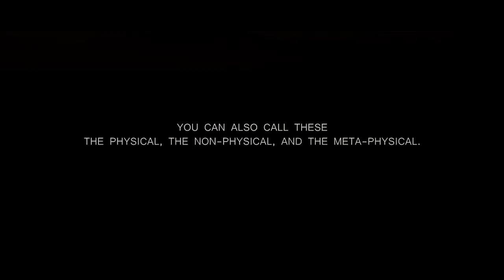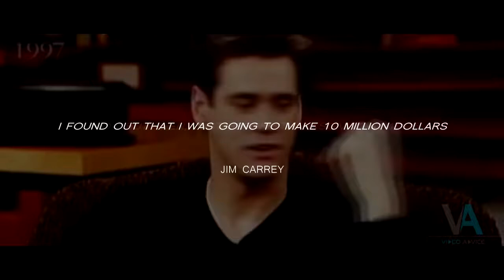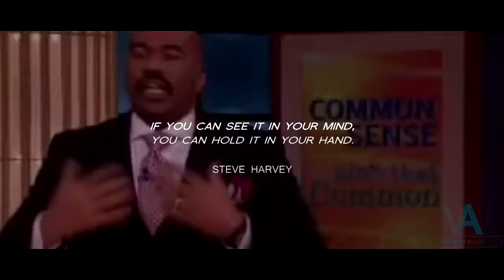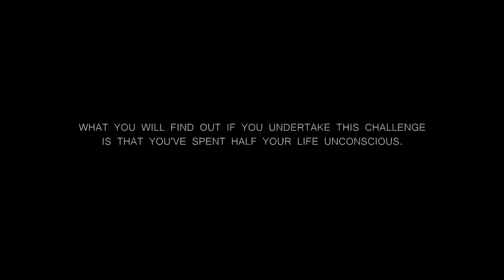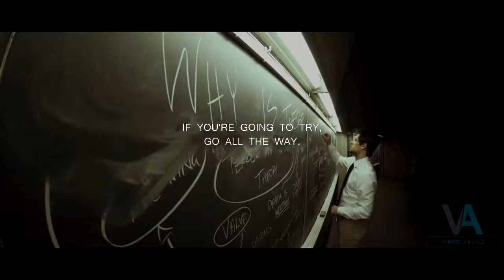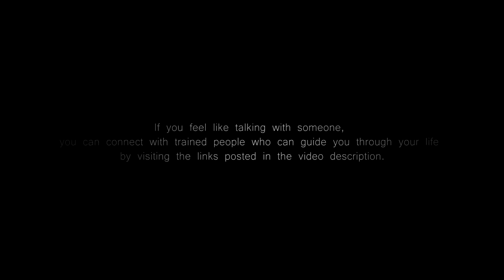Everything Is Possible ! One of the Most Motivational Videos You will Ever See !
Licence CC

" There is nothing u cannot be
There is nothing u cannot do
There is nothing u cannot have

You're the most magnificent, the most remarkable, the most remarkable, the most splendid being, God has ever created.

For who could reject such wondrous magnificence ?

But you do not know who you are.
And you think you're a great deal less.

I'll tell you this : You're your own rule-maker.
You set the guidelines & you decide how well you have done, how well you're doing.

For you're the one who has decided who & what you really are and who you want to be.
And you are the only one who can assess how well you're doing.
All you see in your world is the outcome of your idea about it.

Do you want your life to truly take off? Life will take off for you, then, when you choose for it to.

" Make a choice. Like, you just decide. "

You have not so chosen this yet.
You have procrastinated, prolonged, protracted, protested.
Now it's time that you promulgated & produced what you have been promised.

" What is gonna be, who you're gonna be, how you're gonna do it. Just decide ! " Will S.

Your world wouldn't be in its present condition were you to have simply listened to your experience.
The result of you not be listening to your experience is that you keep reliving it over & over again.

You cannot resist something to which you grant no reality.
The act of resisting a thing is the act of granting it life
When you resist an energy, you place it there
You attract not just what you fear, you attract what you feel, what you're
The more you resist, the more you make it real whatever it's you are resisting

What you open your eyes to look at, disappears. That is, it ceases to hold its illusory form. If you look at something, truly look at it, you will see right through it, & right through any illusion it holds for you, leaving nothing but ultimate reality in your sight.
In the face of ultimate reality, your puny illusion has no power. It cannot long hold you in its weakening grip. You see the truth of it. And the truth sets you free !

Only when you say 'I did this', can you find the power to change it. It's much easier to change what you're doing, than to change what another is doing. The first step in changing anything, is to know and accept that you have chosen it to be what it is. You're always in the process of creating every moment, every minute, every day.

...You're a big creation machine, and you're turning out a new manifestation literary as fast as you can think. "We really do paint our world with our thoughts & our level of self-belief"

You're a three folds being. You consist of a body, mind & spirit. You can also call these the physical, the non-physical, & the meta-physical. The process of creation starts with thoughts, an idea, conception, visualization.
"If you see it in your mind, you can hold it in your hand" (S.H.)
Everything you see was once someone’s idea. Nothing exist in your world, that didn't first exist as pure thought.

Thought is the first level of creation. Next comes the word. Everything you say is a thought expressed. It is creative, and sends forth creative energy into the universe. Next come actions. Actions are words moving. Words are thoughts expressed. Thoughts are ideas formed.
"Visualization works if you work hard". Go first to your higher thought about yourself. Imagine the you that you would be if you live that thought every day. Imagine what you would think, do & say, and how you would respond to what others do and say.

Do you want your life to take off ? Begin at once to imagine it the way you want it to be, & move into that. Check every word, thought & action that doesn't fall into harmony with that. Move away from those. When you have a thought that isn't in alignment with your higher vision, change to a new thought then & there. When you say a thing that is out of alignment with your grandest idea, make a note not to say something like that again. When you do a thing that is misaligned with your best intention, decide to make that the last time.

And make it right with whomever was involved, if you can.

This will require tremendous mental & physical effort. It will entail constant moment-to-moment monitoring of your every thought, word & deed. It will involve continuous choice-making, consciously. This whole process is a massive move to consciousness.

What u will find out if u undertake this challenge, is that u have spent half your life unconscious, unaware of what you're choosing in terms of words, thoughts & deeds until u experience the aftermath of them! Then, u deny that your thoughts, words & actions had anything to do with them.

I want to remind u to continue to dream, to dream big.
What dream do u want to turn into reality ?

If you're going to try, go all the way. Do it ! You will be alone with the Gods. U will ride life straight to perfect laughter. It's the only good fight there is. "

Thanks to the creators of this beautiful video